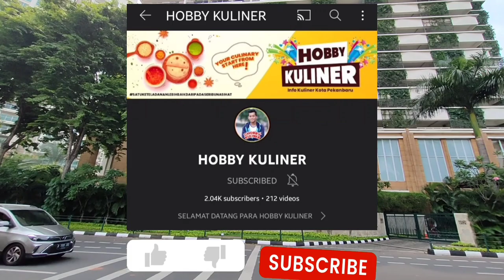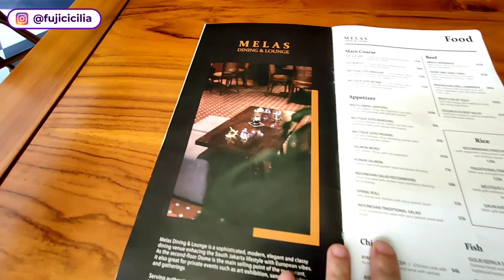TEMPAT NONGKRONG DI JAKARTA TERBARU CAFE OUTDOOR AESTHETIC HITS | MELAS DINING & LOUNGE PAKUBUWONO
TEMPAT NONGKRONG DI JAKARTA SELATAN BARU CAFE OUTDOOR ESTETIK RESTO HITS ASIK OUTDOOR INSTAGRAMABLE KEREN UNIK | MELAS PAKUBUWONO DINING AND LOUNGE MENTENG

Alamat : Jl. Pakubuwono VI No.77 Kebayoran Baru

Teman-teman jangan lupa nonton video nya sampai akhir yah, karena ada informasi mengenai scarlett whitening body care varian baru Charming
Bisa di order di :